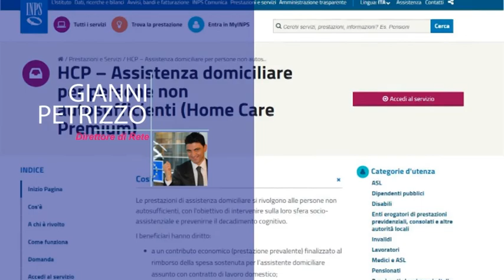AGROPOLI, "HOME CARE PREMIUM", ATTIVO LO SPORTELLO PRESSO PALAZZO CIVICO.